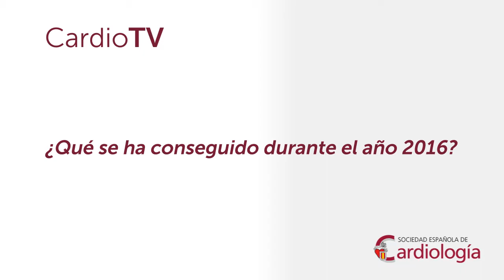Registro nacional de TAVI 2016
Pilar Jiménez Quevedo, Vocal de la Junta Directiva Sección Hemodinámica y Cardiología Intervencionista SEC, subraya los datos obtenidos durante el 2016 en el Registro Nacional de Actividad intervencionista coronaria y estructural y los nuevos retos en el futuro.

XXVIII Reunión Anual de la Sección de Hemodinámica y Cardiología Intervencionista (SEC) (Cádiz 8 y 9 de junio de 2017)